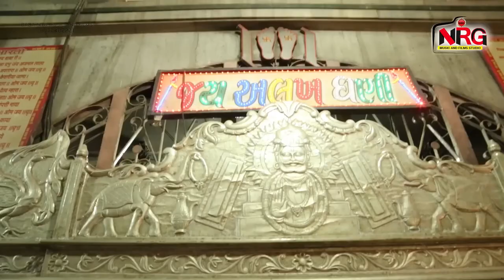रामदेवजी सुपरहिट भजन - रामदेवजी थाने खम्मा घणी | Moinuddin Manchala | Rajasthani Live Bhajan 2024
⇨Song : Ramdevji Thane Khamma Ghani
⇨Album : Ramdevra Live
⇨Singer : Moinuddin Manchala, Mahendra Singh Rathore
⇨Music Label : Baba NRG Music & Films Studio
⇨Category : Devotional
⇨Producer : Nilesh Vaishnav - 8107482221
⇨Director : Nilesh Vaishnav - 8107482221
⇨Copyright : Moinuddin Manchala
☛DIGITAL PARTNER : RDC MEDIA PVT LTD